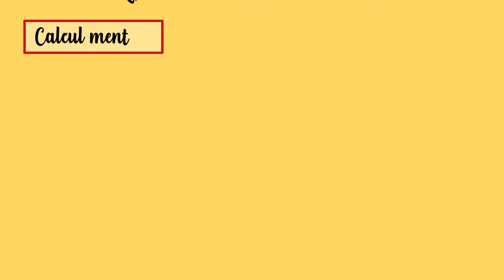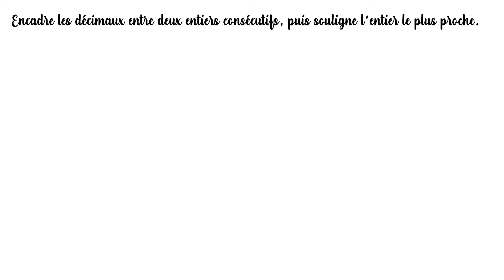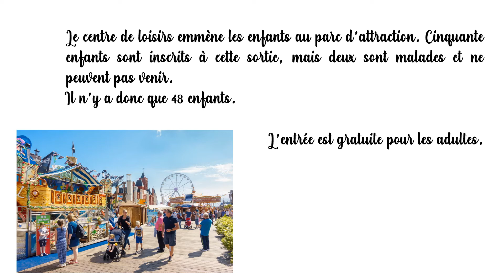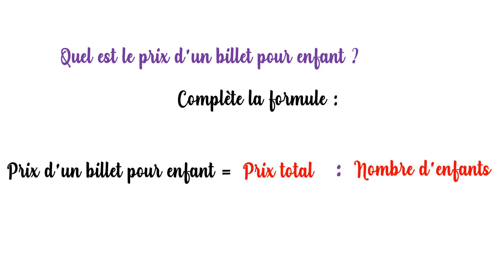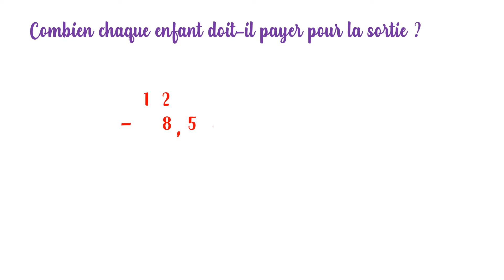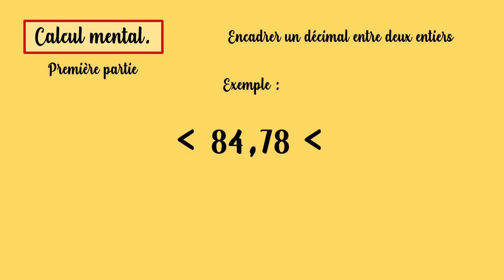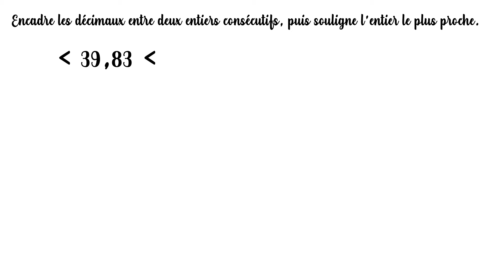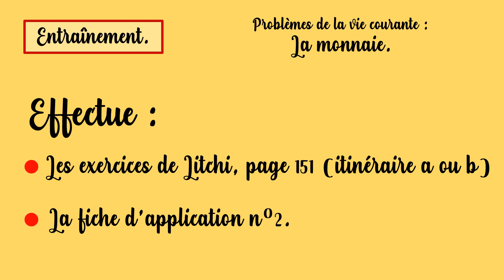Sq 79 CM1 problèmes portant sur la monnaie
Capsule CM1